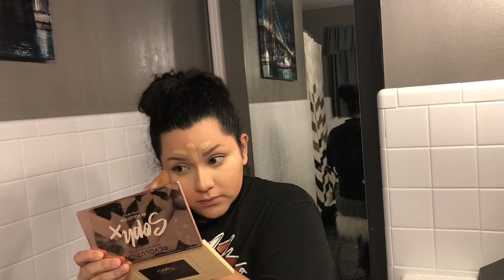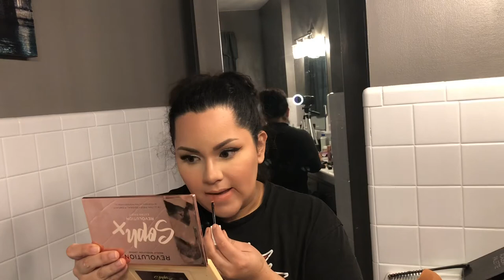Get Ready With Me/Vlog (sort of lol)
I’m just a girl here that loves makeup and want all of you to join me as I explore the world of makeup and hopefully better my skills! I also will be doing some vlogs and some mukbangs along the way to spice things up if you will lol. Much love to you all! ❤️